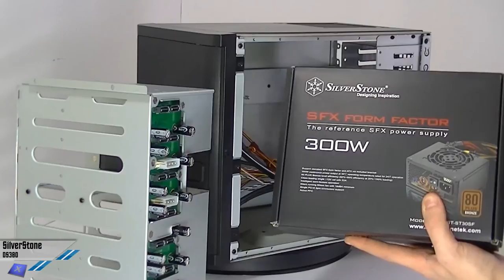Videorecensione SilverStone DS380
Videorecensione del case per NAS/Mini-workstation SilverStone DS380.